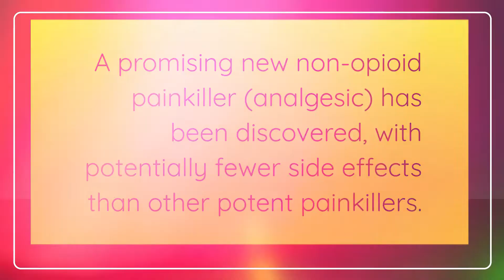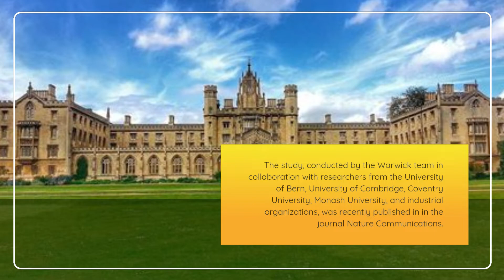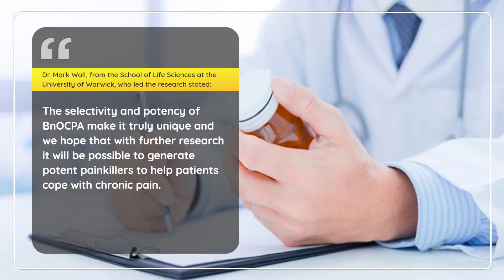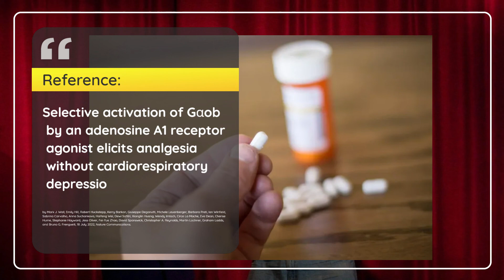new invented pain killer/New medicine for pain/Journal of Bangla